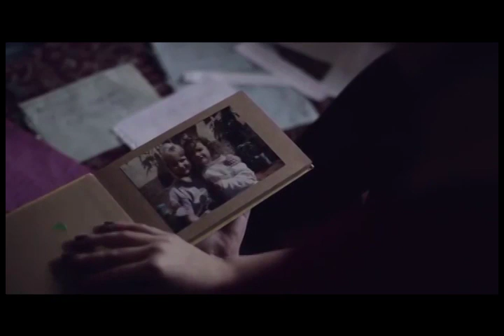Toque de Vida - Fé e Arrependimento - 25/02/2018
convidados:
Rev. Mário Sonntag, capelão hospitalar
Rev. Elbert Jagnow, capelão hospitalar